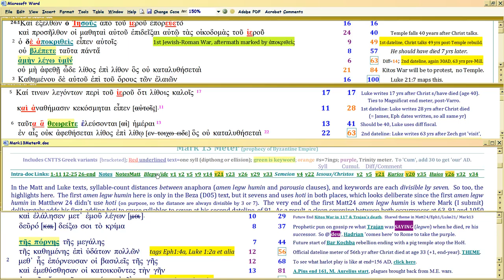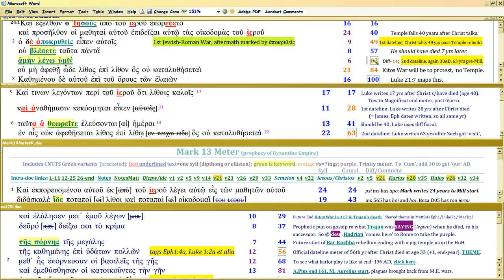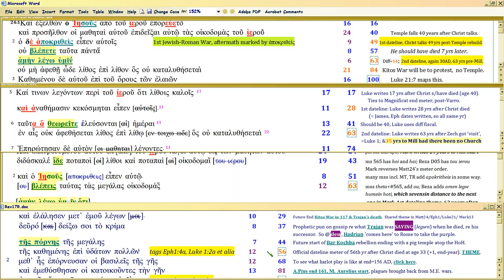QB11f, Matt24/Luke21/Mark13/Rev17 ANNUAL PROPHECY INTERLOCK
Watch in 1080p. 'Quantum Bible' subseries, Rev17 Harlot unity of Church and state. How each chapter uses others' SYLLABLE COUNTS to interlock TIME of prophecy, kinda like Tic Tac Toe.  This video continues intro to each Chapter's focus, cuz its precision is extreme.